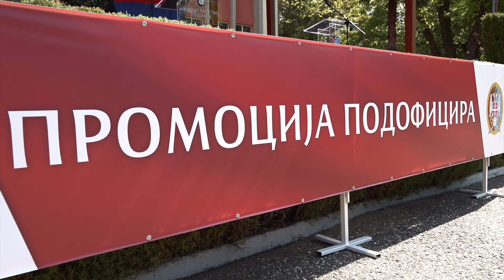Svečanost povodom prijema 183 podoficira u profesionalnu vojnu službu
Ministar odbrane Bratislav Gašić prisustvovao je danas, u kasarni „Vojvoda Živojin Mišić“ u Valjevu, svečanosti povodom prijema u profesionalnu vojnu službu polaznika 23. klase Osnovnog kursa za podoficire i polaznika prve klase Kursa za podoficire kandidata iz građanstva.